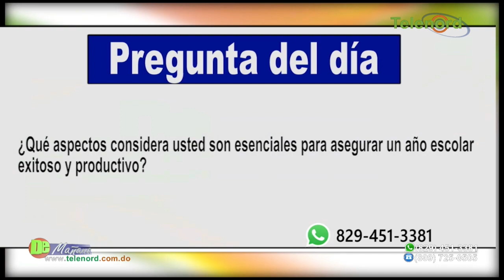ADP espera que el Minerd cumpla con acuerdos en inicio de año escolar